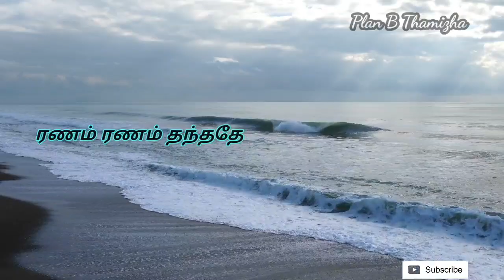Love feelings❤/sad😞/tamil whatapp status/Plan B Thamizha